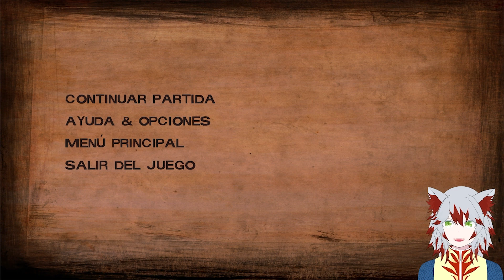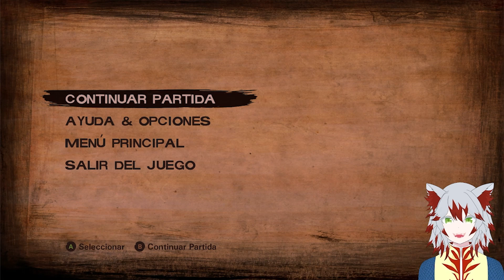The Walking dead Season 2 - Reencuentro #5